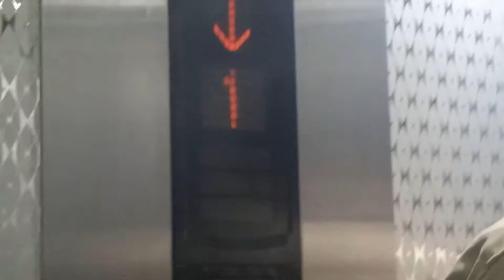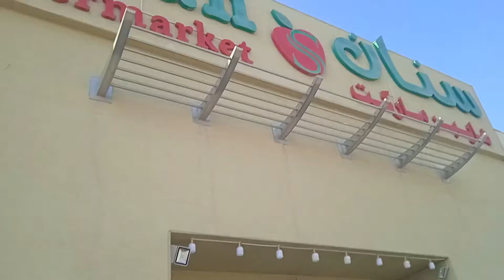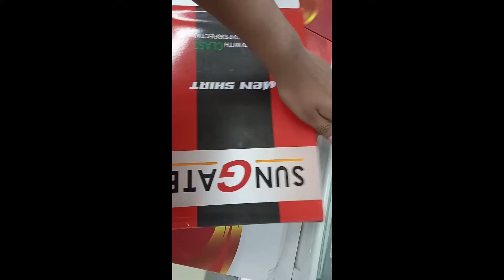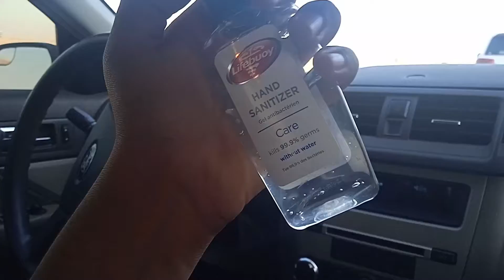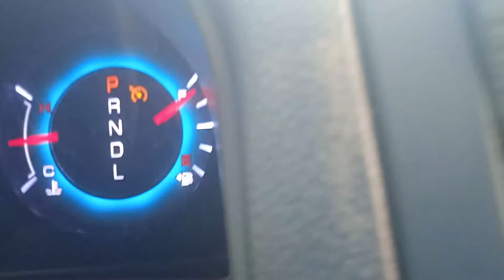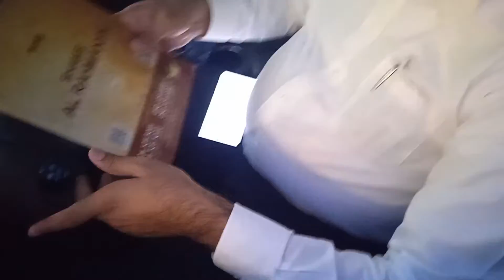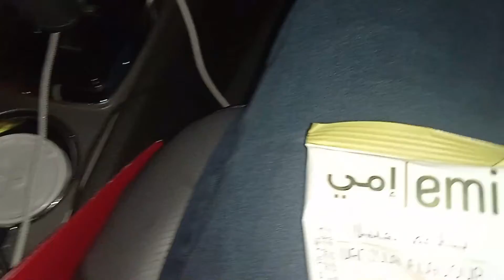A tour to Umm Al Quwain by Ahmed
Umm Al Quwain Vlog by Ahmed